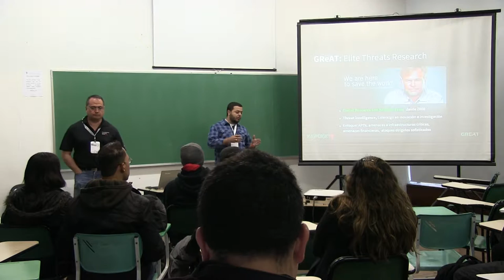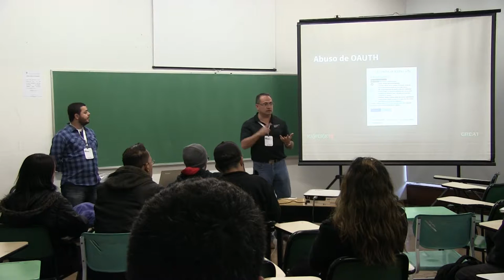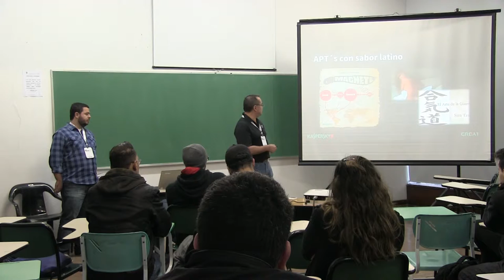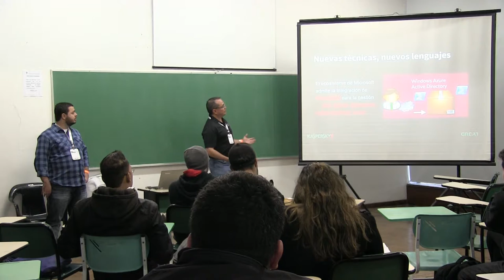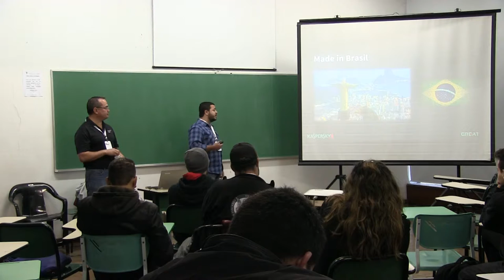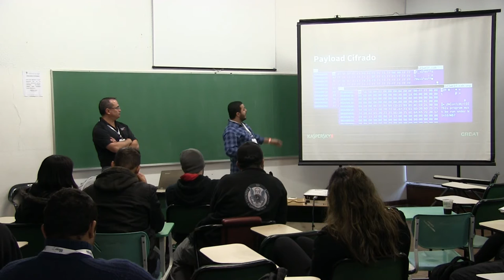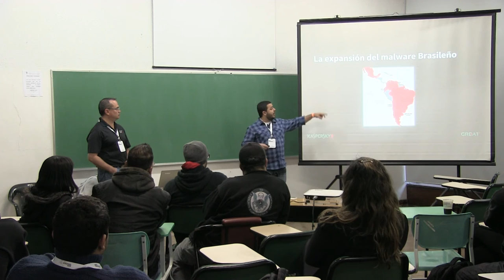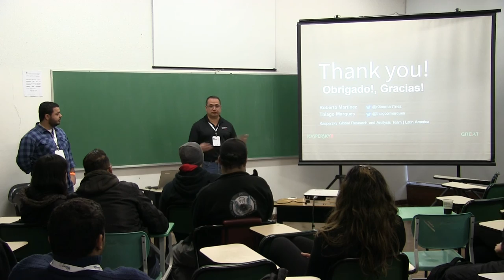Más allá del Keylogger por Thiago Marques & Roberto Martinez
Más allá del Keylogger: La evolución del Malware en Latino America